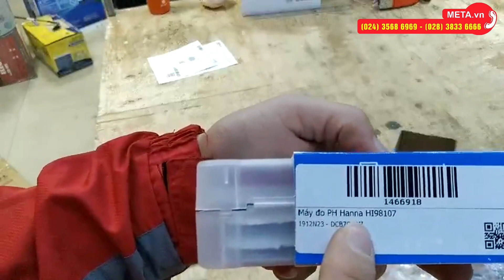Unbox máy đo PH Hanna HI98107 | META.vn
✅ Thông tin chi tiết và link đặt mua máy đo PH Hanna HI98107 tại

Tổng quan về máy đo PH Hanna HI98107:
- Bút đo pH được trang bị màn hình hiển thị giá trị pH và nhiệt độ cùng lúc tiện cho việc theo dõi. Máy đo ph Hanna có thang đo pH từ 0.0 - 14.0 pH, thang đo nhiệt độ trong nước từ 0 - 50.0°C (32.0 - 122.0°F).
- Máy đo pH HI98107 có chế độ hiệu chuẩn tự động và tự động nhận biết dung dịch chuẩn.
- Người dùng có thể hiệu chuẩn tại 2 điểm tùy chọn 4.01, 7.01, 10.01.
- Khi máy nhận chuẩn và đạt được độ ổn định, máy sẽ tự động nhận và lưu giá trị hiệu chuẩn.